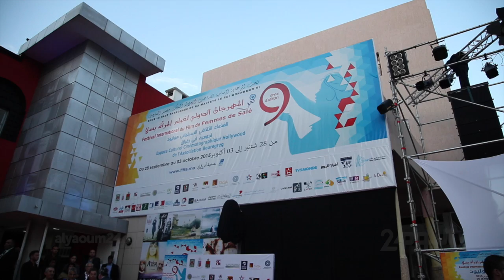المهرجان الدولي لفيلم المرأة بسلا